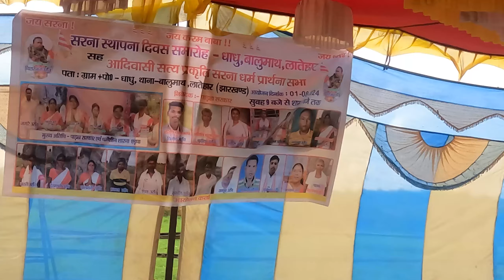आदिवासी सत्य प्रकति सरना धर्म प्रार्थना सभा के द्वारा नया सरना स्थापना हुआ लातेहार में